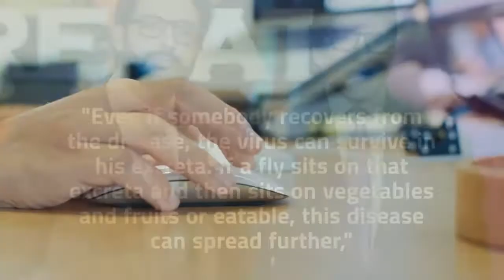Can HouseFly spread Coronavirus?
Housefly's have been long associated with spreading germs and diseases.
Can they also play a role in spreading Coronavirus as a Legendary Indian Star claimed? Let's find out.